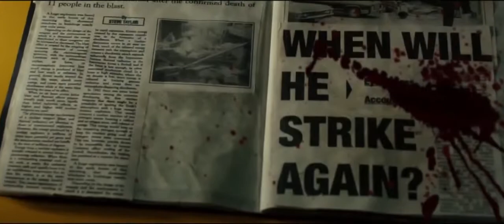«Патруль времени» – дублированный трейлер (HD)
Захватывающее приключение в будущем, где секретное правительственное агентство совершает путешествия во времени для обезвреживания убийц и будущих террористов. Темпоральный агент (Итан Хоук) постоянно находится между прошлым и будущим, чтобы обеспечить себе карьеру законника длиною в вечность. В последнем задании ему предстоит завербовать в прошлом самого себя и, наконец, задержать преступника, который вновь и вновь ускользает от него в другое время, находясь всегда на шаг впереди.